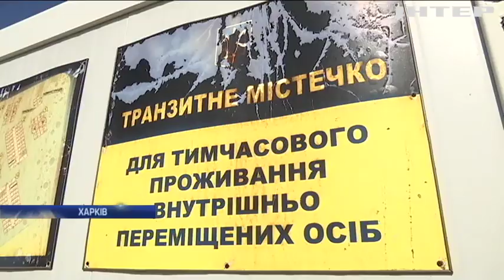У Харкові переселенців з Донбасу змушують покинути тимчасові помешкання